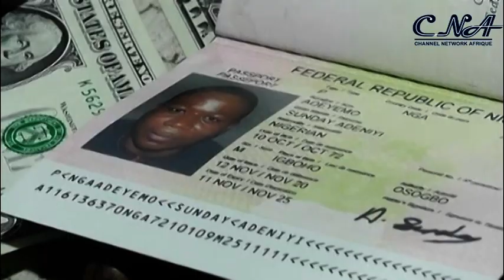How Igboho's Ibadan Home Was Raided– DSS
The Department of State Services (DSS) has confirmed the raid of the Ibadan home of Yoruba Nation agitator Sunday Adeyemo also known as Sunday Ogboho by a team of joint security operatives.

Spokesperson of the Service, Dr Peter Afunanya, who disclosed this at a news conference to parade suspects linked to Sunday Ogboho at the service headquarters in Abuja.

Afunanya noted that  the raid was based on intelligence that Igboho was stockpiling arms to cause unrest.

He said the security operatives on getting to the location were attacked by six Igboho’s boys who engaged them in a gun battle.

Meanwhile, information available to the service indicates that Igboho escaped during the gun battle.

Illegal arms recovered in Ogboho:s house include seven AK-47 rifles  and thousands of ammunition .